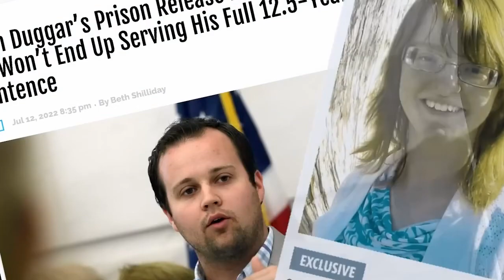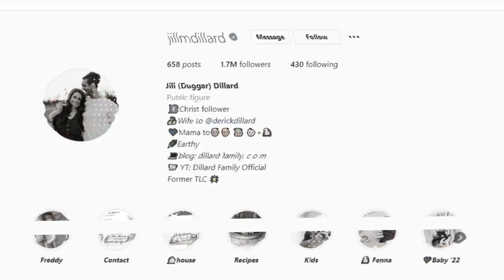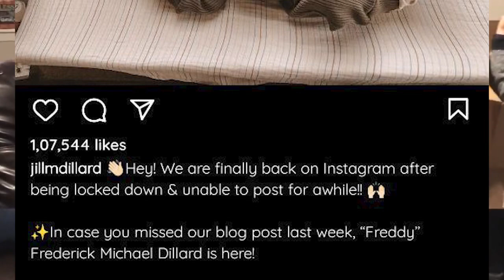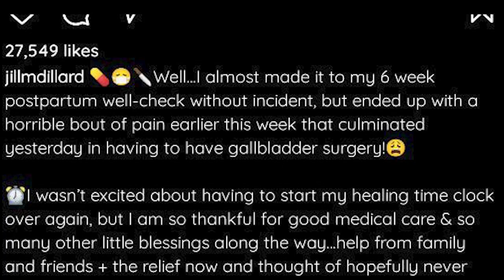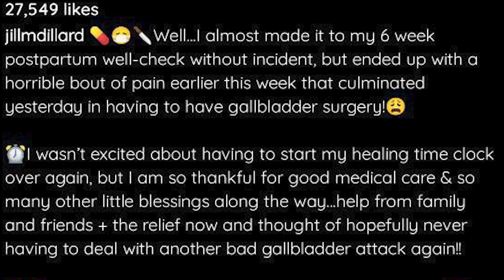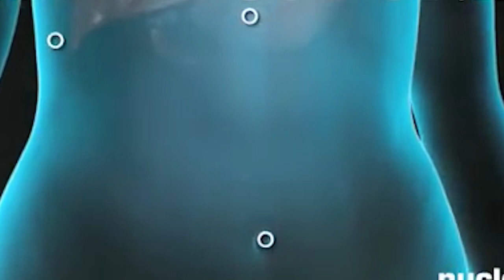Postpartum Complexity! Jill Duggar Medical Condition Is Getting Worse 6 Weeks After Baby Was Born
The past year has been particularly difficult for Jill Duggar as several troubles simply piled up on her one after the other. Firstly, she suffered a devastating miscarriage and then, shortly after delivering her third child, underwent a scary procedure, so practically just weeks after healing from her very recent delivery, she was back in this recovery cycle.

So what happened to Jill, and why did she require yet another surgery only a few weeks after giving birth? Is she all right today, and how is she doing? Well, watch this video through to the finish to find out all the answers to these questions!